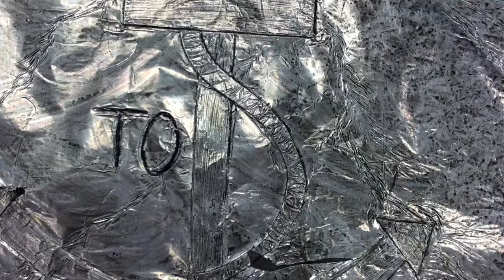Burges High School Art Project / Fall 2014